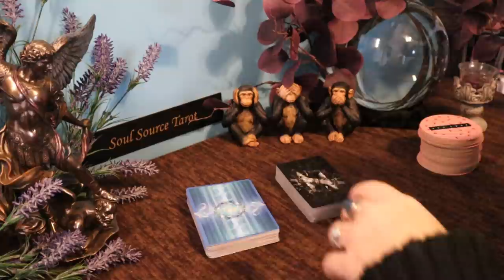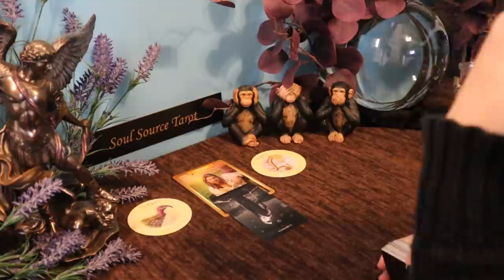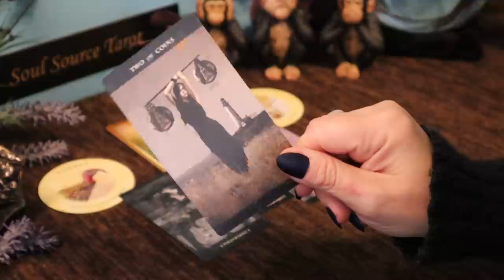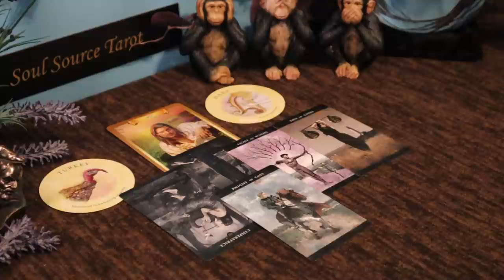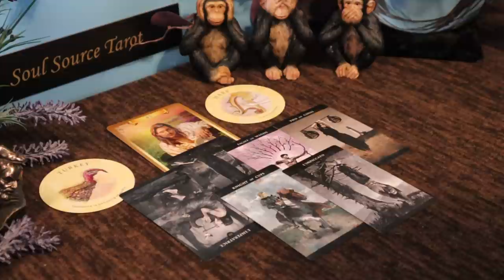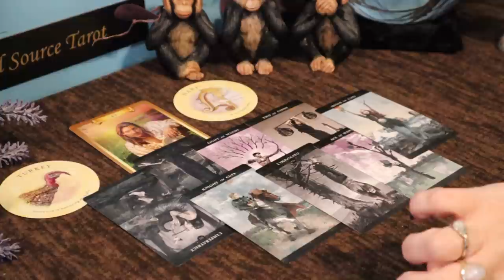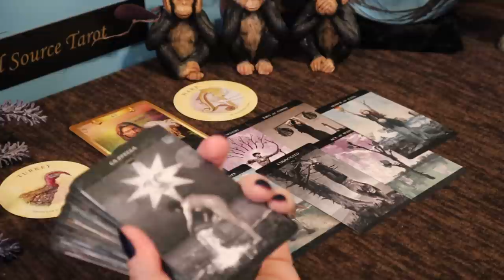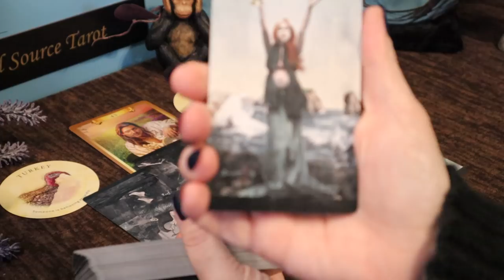Pisces | Hallelujah!!! | Week of March 1 - 7